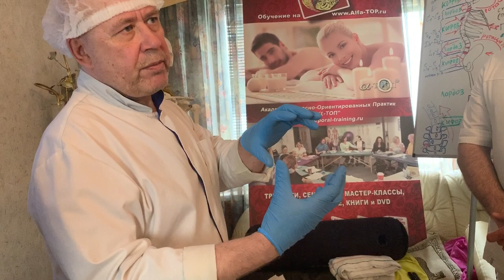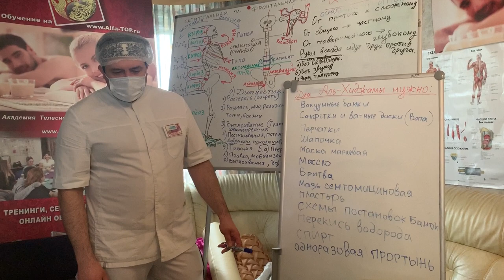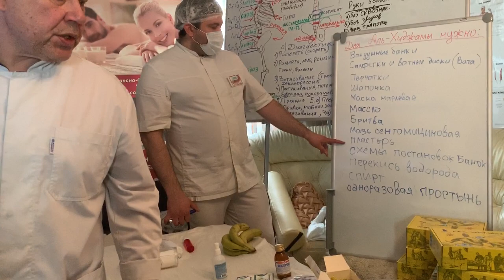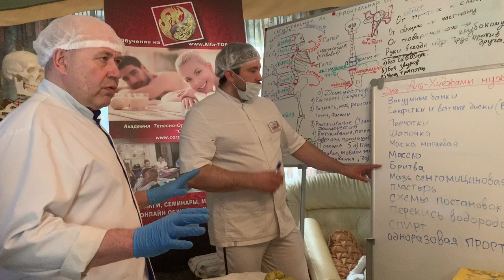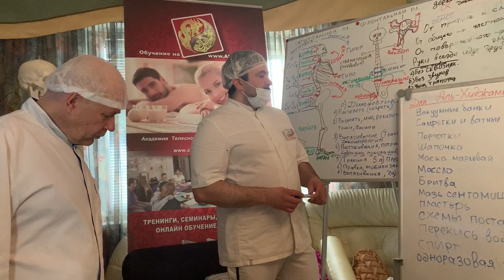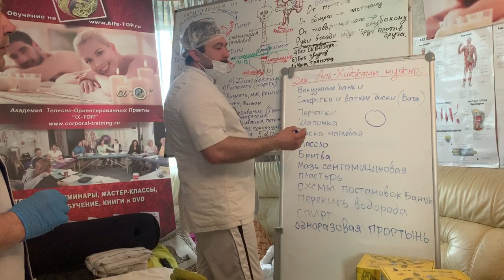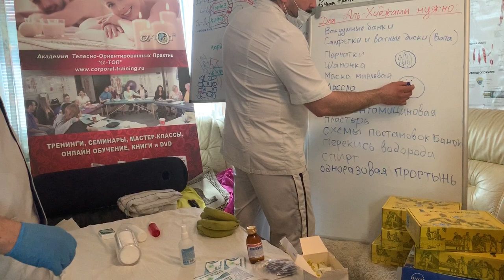Перечень необходимых условий для начала сеанса Хиджамы!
Хиджама направлена на выведение из организма той самой «застоявшейся» черной крови, что благоприятно влияет на общее самочувствие человека и помогает избавиться от болезней.

Хиджама – Это необычный метод терапии, который активно используется в восточных странах, Европе, Китае, Тибете и всех арабских странах. В официальной медицине он называется флеботомией. Кровопускание хиджама применяется для лечения многих заболеваний. Суть данного метода состоит в том, что на теле делаются небольшие надрезы. Затем на эти участки ставят банки, при помощи которых из организма уходит «плохая» кровь.

Почему нужно стать Специалистом Хиджамы.
Эта специальность является одной из самых востребованных профессий. Специалисты по Хиджаме требуются как в государственные медучреждения, так и в частные. В большинстве  стран эта специальность еще и высоко оплачивается!